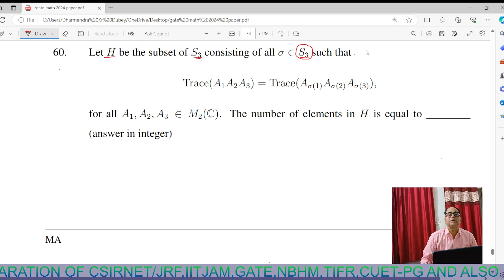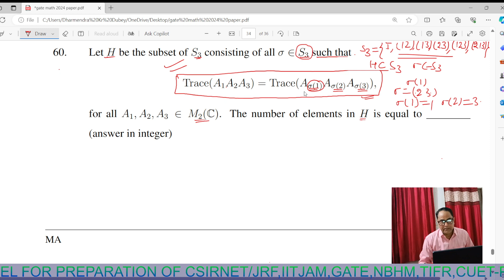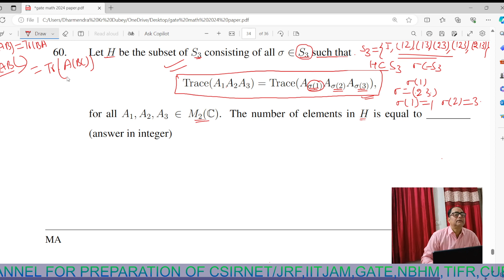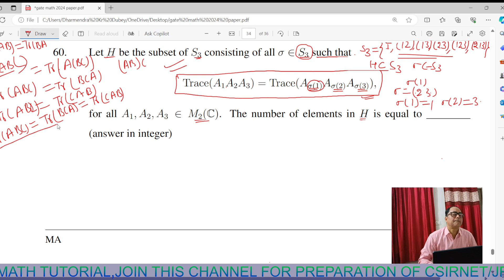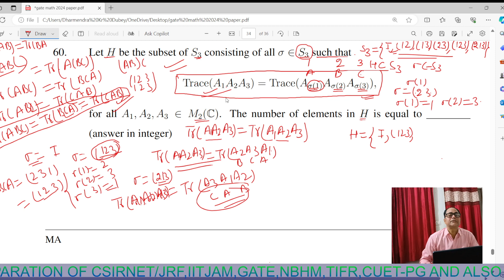Solution of GATE-2024 paper. Question of Linear algebra and Group theory. Gate-2024paper by dubeysir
@DkMathTutorial in this video lecture we explained question of Gate mathematics paper 2024.in this paper we solved question of linear algebra and group theory.To spread deep concept for higher mathematics and different competitive exams like as csir net math gate math iit jam NBHM TIFR etc please like share and subscribe Dk Math Tutorial. thank you for watching this video lecture.csirnetmathpaper completesolutionofcsirnetmath iitjam gatemathematics gatemaths nbhmphd nbhm tifr tifrmaths.